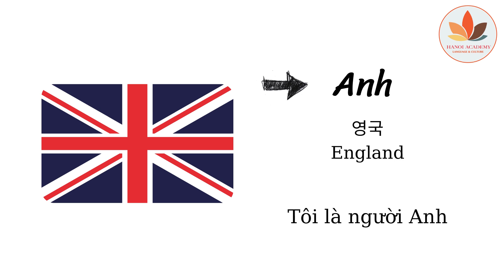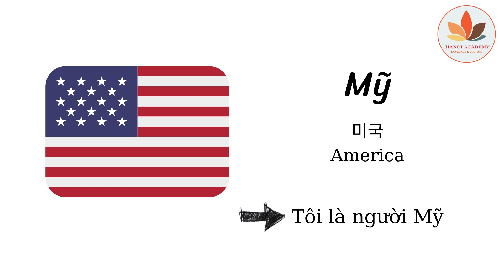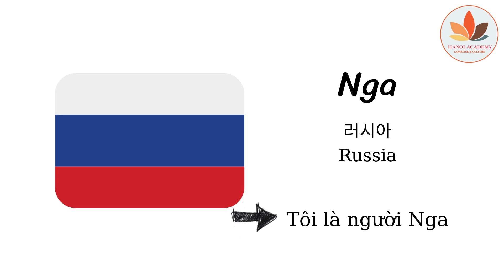Nationality in Vietnamese I Vietnamese Vocabulary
If you want to learn Vietnamese, don't hesitate to come with us!

🏡 Address: Stair 5, CT4, My Dinh - Song Da Urban Area, Hanoi